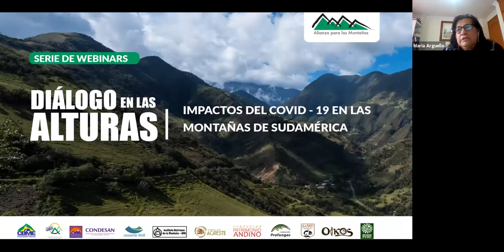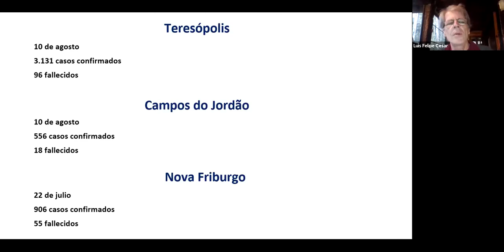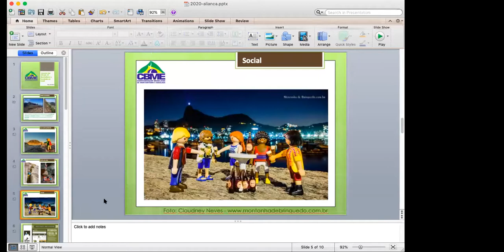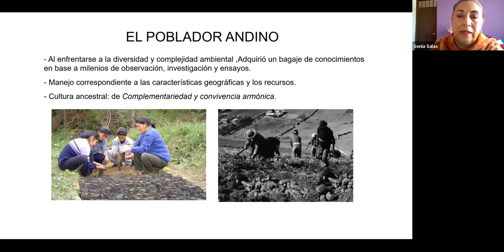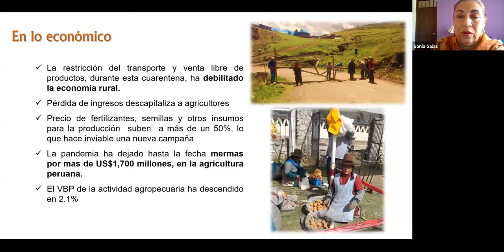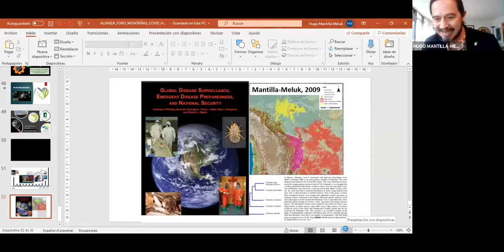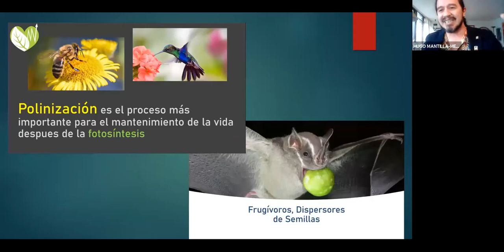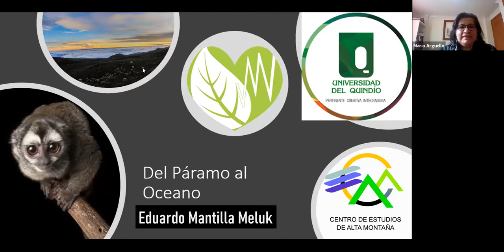Webinar - Diálogo en las alturas: Impacto del COVID - 19 en las montañas de Sudamérica